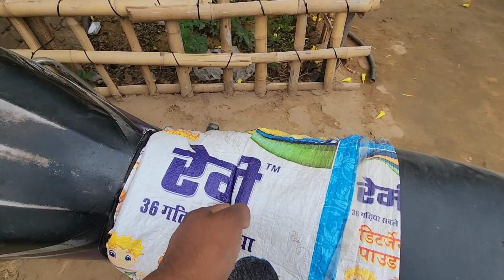Finnally Ye Kaam Ho Gaya 😁🔥 पूरे टैंपो में स्टैंड लग गया । Rakesh's life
Hello Dosto Mera Name Rakesh Hai Our Me Chhattisgarh Se Belong Karta Hu. Our Aapko Is Channel Per Lifestyle,Panipuri,Travel, Party And Family Vlog dekhne Ko Milege.